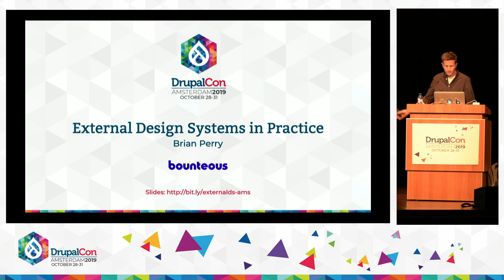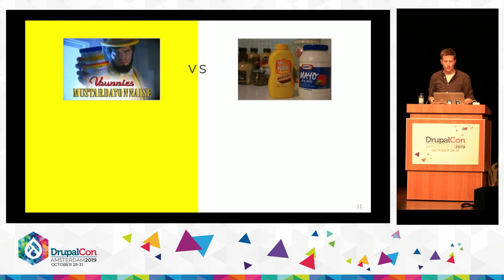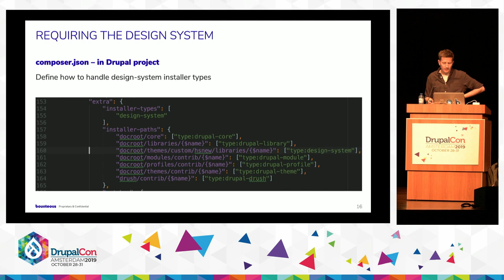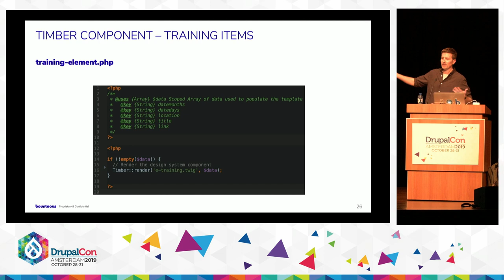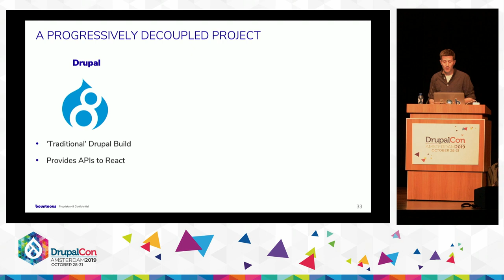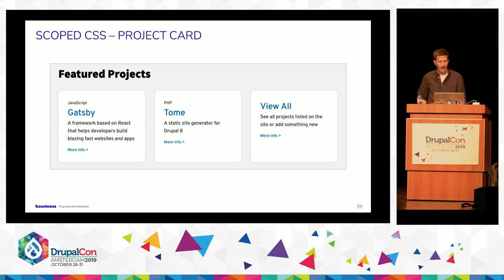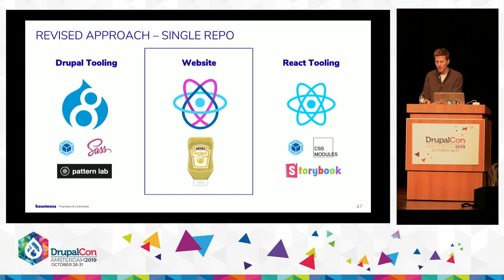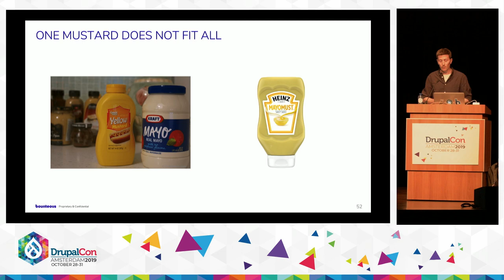DrupalCon Amsterdam 2019:External Design Systems in Practice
Room: Auditorium
Presenter: Brian Perry
Description: When developing a pattern library or design system that will be used in support of a Drupal project, a key decision must be made regarding where the design system should live. Conceptually, many agree that it should be an external dependency of a Drupal theme in order to promote reuse, but a large number of projects still embed the design system inside of the theme in order to simplify workflow and component integration.

While in the past I’ve occasionally found it difficult to justify developing a design system independently from Drupal, on a recent rebranding project I made the case to configure a workflow using this approach. At the start, our plan was to migrate 3 sites into Drupal 8. By the end of the project we ended up with a partial migration to Drupal 8, with two supporting sites still in WordPress - all under the same brand and using the exact same components. In the middle it became apparent that choosing to use an external design system up front allowed us to make decisions that would have otherwise been impossible, and had a major impact on our ability to still hit our planned launch date as the project evolved.

In reviewing this rebranding effort, we’ll take a closer look at our approach to a shared design system including:

* The structure of our design system repository
* Requiring the design system in your Drupal project as a composer dependency
* Workflow and managing releases
* Using Twig components in WordPress with the Timber Plugin
* Challenges and areas for future improvement

We'll also explore approaches to using a shared design system on decoupled Drupal projects, including:

* The structure of a design system used by both Drupal and React.
* Sharing styles between Drupal and React using CSS Modules.
* The role of a shared design system in projects that use multiple templating engines.

By the end of this session you will have a better understanding of when using an external design system could benefit your project, along with a clearer understanding of how this approach could be implemented - both in projects using Twig and a projects using a mix of templating engines.